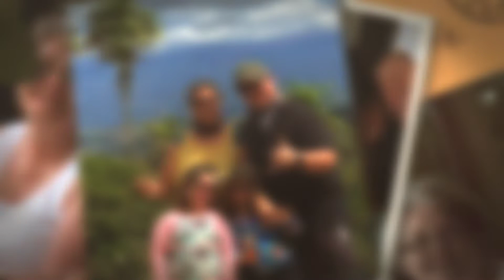Costa Rica Memories Video Collage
Costa Rica has currently shut down their beaches, National Parks and airports, due to COVID19. Therefore, we put together this video of photos that our past customers shared with us, so everyone can enjoy the memories that have been made...and dream and plan to make new ones in Costa Rica in the near future.
Costa Rica will re-open better than ever!